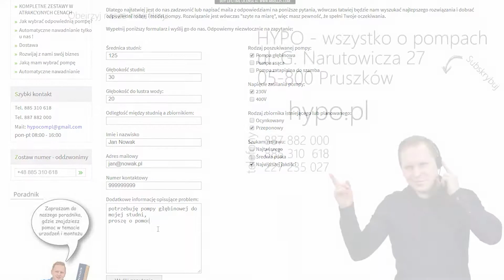Pompa MHI1300 230V INOX Omnigena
Pompa ssąca MHI1300 INOX 230V Omnigena dostępna w HYPO w najniżej cenie w Polsce.

HYPO
ul. Narutowicza 27
05-800 Pruszków